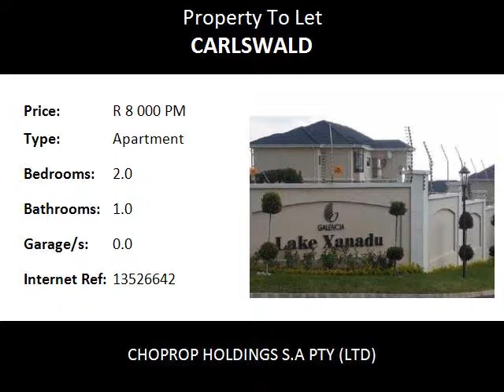2.0 Bedroom Apartment To Let in Carlswald, Midrand, South Africa for ZAR R 8 000 Per Month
Bedrooms: 2.0
Bathrooms: 1.0
Garages: 0.0
Price: R 8 000 Per Month

Property Description:

Midrand  Carlswald
Very Neat Complex, 2 Bed 1 Bath Top floor Unit For Rent At Lake Xanadu, Carlswald, Midrand
Awesome top floor  unit with a lot to offer inside the unit and in the area. This awesome apartment offers 2 spacious bedrooms, And a full modern bathroom. Both bedrooms have fitted cupboards and are carpeted with high quality carpets. All other rooms are fitted with porcelain tiles. Open plan dining/lounge area that leads onto covered patio.In the passage is a small study area with space for a computer, printer and book shelves. lovely open plan kitchen with caesar stone counter tops and plenty of cupboard space. Space for under counter appliances and fridge. Electricity is pre-paid.

The view from the patio is over the complex which has well manicured gardens and is well kept. This is where it is the time to relax and enjoy this wonderful lifestyle. This is a beautiful and secure complex that has stunning communal gardens, sparkling pool, club house, 1 allocated covered parking bay and 24 hr security.

This is a offer that must not be missed. !